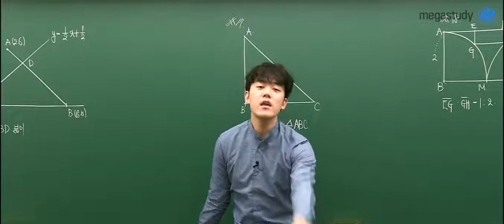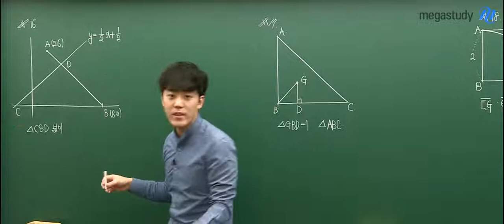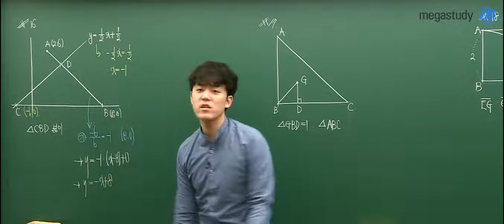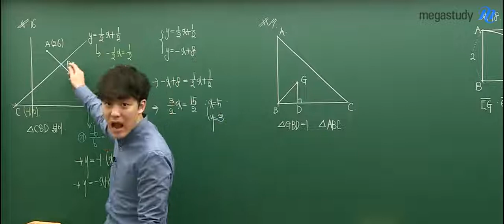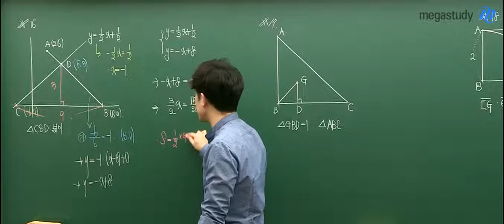[메가스터디] 수학 하정민쌤-2019 3월 학평 ★고1 수학 해설강의★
2019 3월 학평 수학 해설강의
지금 하정민 선생님과 확인하세요

- 하정민 선생님의 강의가 더 궁금하다면?